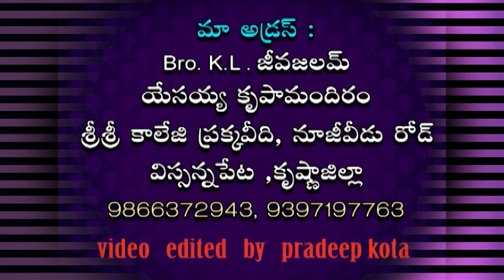DAVID BEHAVIOUR BEFORE ENEMIES PART 1 BY BRO K L JEEVAJALAM